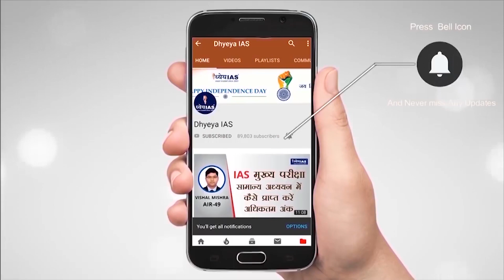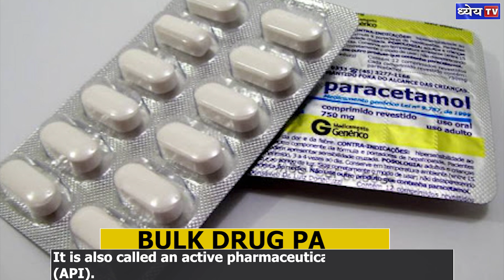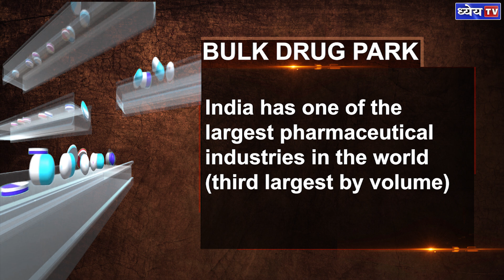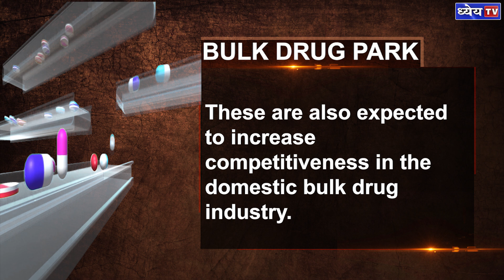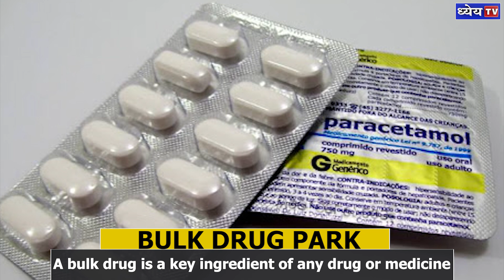DNS : What Is A Bulk Drug Park | क्या है बल्क ड्रग पार्क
A bulk drug, also called an active pharmaceutical ingredient (API), is the key ingredient of a drug or medicine, which lends it the desired therapeutic effect or produces the intended pharmacological activity. For example, paracetamol is a bulk drug, which acts against pain. It is mixed with binding agents or solvents to prepare the finished pharmaceutical product, ie a paracetamol tablet, capsule or syrup, which is consumed by the patient.

बल्क ड्रग जिसे एक्टिव फार्मास्यूटिकल घटक भी कहा जाता है। यह एक दवा या दवा का एक अहम् हिस्सा होता है जिससे कई बीमारियों या दर्द से निजात पायी जा सकती है। मिसाल के तौर पर पेरासिटामोल एक बल्क ड्रग है, जो दर्द के खिलाफ काम करता है। इसे बाइंडिंग एजेंटों या सॉल्वैंट्स के साथ मिश्रित दवा उत्पाद, यानी पेरासिटामोल टैबलेट, कैप्सूल या सिरप के साथ मिलाया जाता है, जिसका सेवन रोगी द्वारा किया जाता है।

Voice and Script: Shiba
Graphics : Pankaj Jain
Editor: Shailesh Kumar